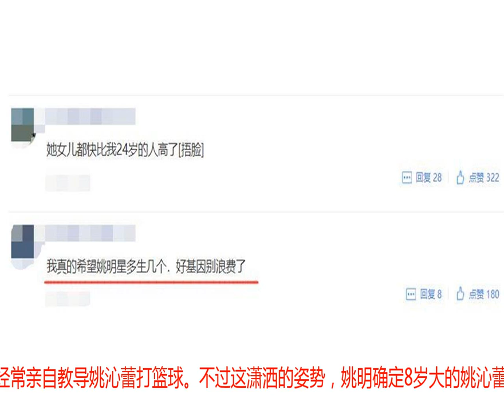姚明女儿身高“失控”，普通人20年没她8年长的高，网友：多生点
说起姚明，大家对他的第一印象，想必就是他那让人无法超越的身高，有着2米26身高的姚明，在与普通人合影的时候，就会显得特别的巨大，看上去就像是一个巨人一样！当然明星也不例外，因为姚明真的是太高了！姚明有着如此之高的身高，他在选择配偶的时候，也是会比较注意对方的身高，据悉，姚明的老婆叶莉，也是有着非常高的身高的，据悉叶莉已经达到了1米90，这样的身高，对于女生来说，简直就像是个巨人了，有着如此之高的身高，叶莉也是不浪费自己的身体优势，她也是一个篮球运动员。姚明和叶莉都有着如此之高的身高，他们所生下的女儿，自然也不会太矮，据悉，姚明的女儿姚沁蕾如今虽然才8岁，但是已经长到160的身高了！这样的身高，对于她身边的同龄人来说，姚沁蕾简直算得上是一个“小巨人”，而对于矮矮的小编来说，自己长了20多年，也就是刚刚达到这个160的标准而已，不得不说，姚明和叶莉的基因，真的是太强大了！（矮矮的小编“泪目”当中。。）爸妈都是著名的篮球运动员，姚沁蕾的家庭条件自然不会太差，但是虽然说如此，姚沁